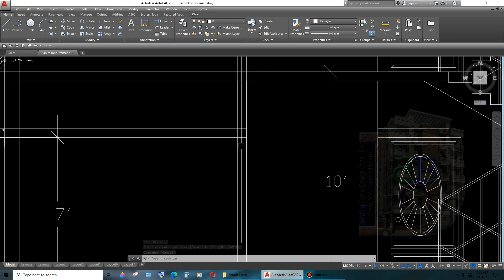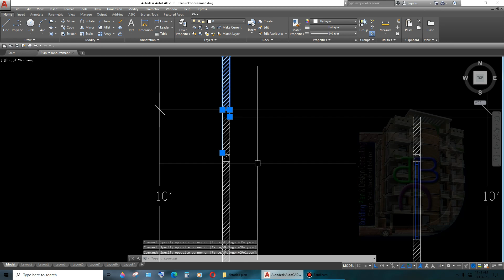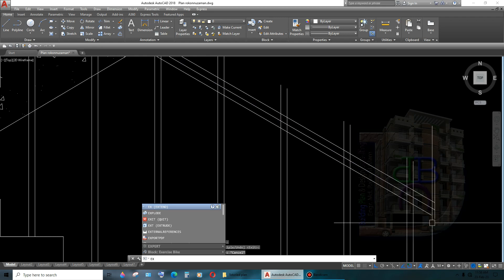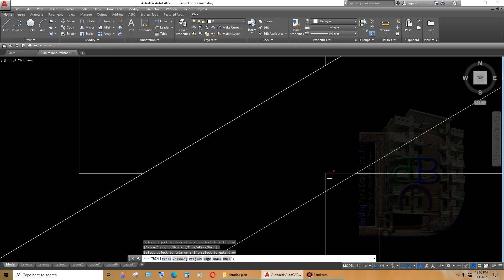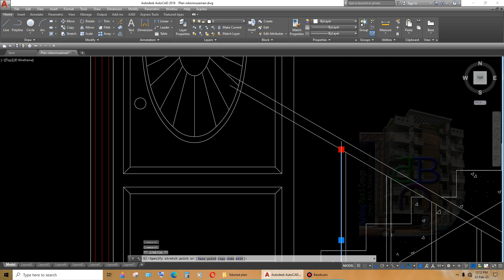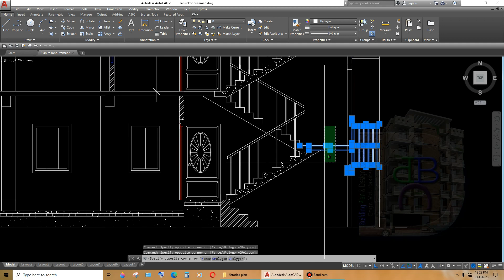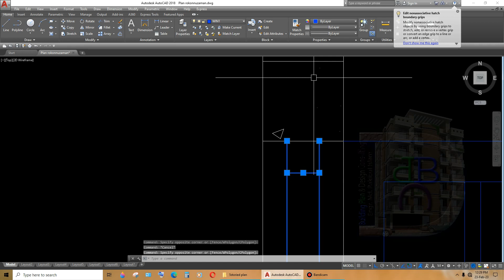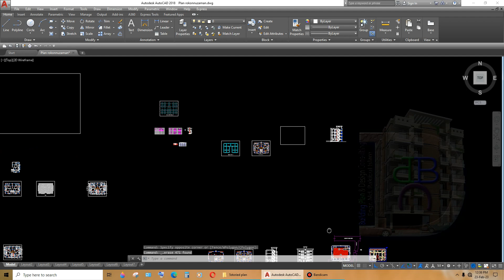অটোক্যাডের সাহায্যে কিভাবে সেকশন তৈরি করা হয় তা শিখুন || PART-3 || how to draw section by AutoCAD.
Video content: অটোক্যাডের সাহায্যে কিভাবে সেকশন তৈরি করা হয় তা শিখুন || PART-3 ||how to draw section by AutoCAD.

____/Similar titles\_____
How to Make Stair in Auto Cad || কিভাবে অটো ক্যাডে সিঁড়ি তৈরি করবেন || Autocad bangla tutorial
AutoCAD Floor Plan || AutoCADTutorial2020 || AutoCAD 2D Floor Plan Drawing || How to Draw a Floor Plan
Auto CAD শিখে আপনিও মাসে ১৫ হাজার থেকে ৪০ হাজার টাকা আয় করতে পারবেন | 2019
AutoCAD Draw Toolbars Explained with Examples | Mechanical, Civil, Arch | PART 1
AutoCAD Tutorial (Bangla) for Engineering Drawing | An Overview of AutoCAD Software (বাংলা) (2023)

autocad tutorial 2020, autocad 2020,autocad architecture 2020 - tutorial, autocad 2020 - 2d tutorial

columns in autocad,Build Engineering and construction,Column layout plan,autocad floor plan,design for ductility,autocad 2007 bangla tutorial,AutoCAD,how to place columns in revit,Beam layout plan,making floor plan in autocad,how to provide columns in autocad plan 2022,Electrical,autocad 2007,autocadtutorial2020,Floor Plan in AutoCAD Bangla Tutorial,autocad tutorial,column layout plan in autocad 2022,design 4 ductility,MAMUN-CAD,CAD-MAMUN,Auto CAD line command,column autocad,